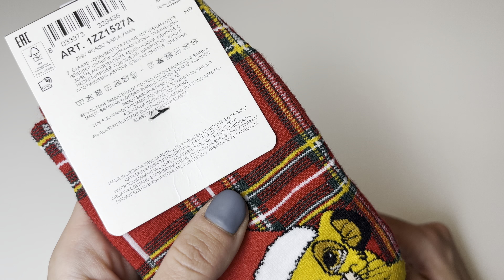calcetines Navidad de segunda mano por - Weihnachtssocken